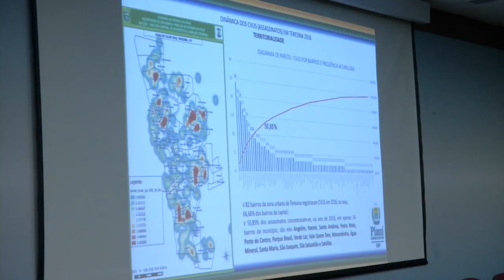Secretarias realizam a 13ª plenária territorial sobre segurança e desenvolvimento sustentável.